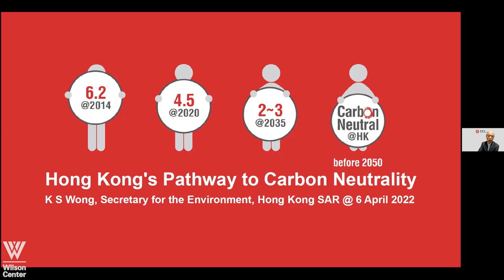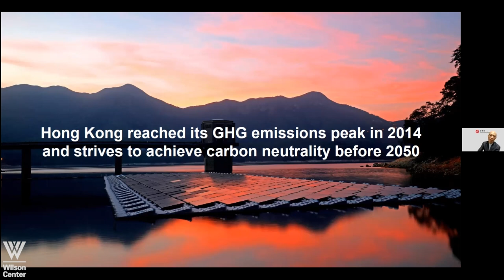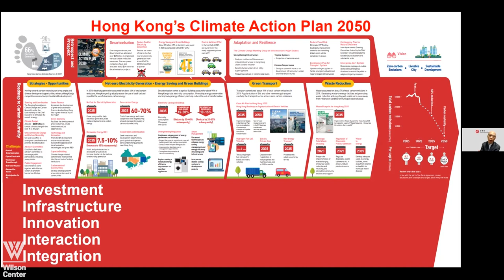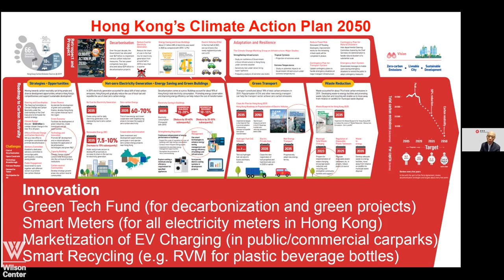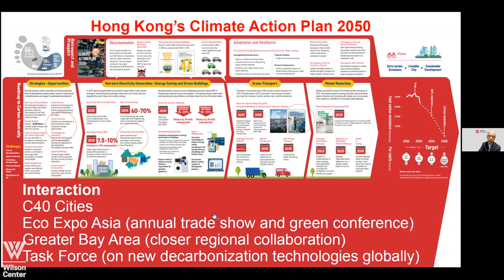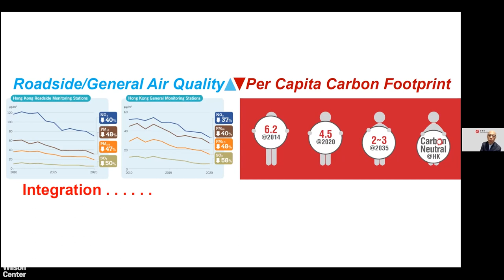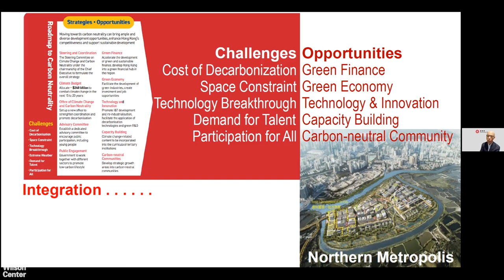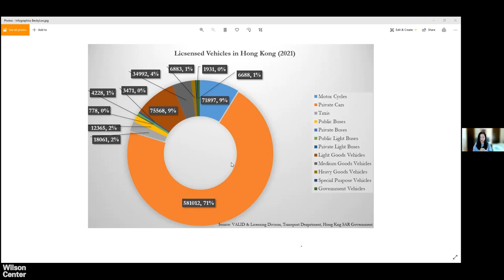Hong Kong's Pathway to Carbon Neutrality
In early October 2021, before the Glasgow Climate Summit, the Hong Kong Special Administrative Region (HKSAR) Government published its Climate Action Plan 2050. The government has pledged to achieve carbon neutrality before 2050, including an interim target of reducing Hong Kong’s carbon emissions by 50 percent before 2035 compared to 2005 levels. The Climate Action Plan lays out deep cuts in fossil fuels in Hong Kong’s power sector -- the source of two-thirds of the city’s greenhouse gas emissions.

At this April 6th CEF meeting, Hong Kong’s Secretary for the Environment, Mr Wong Kam-sing, will give an overview of the core strategies the government is adopting to combat climate change. Over the next 15 to 20 years, the HKSAR Government will invest over US$30 billion (some HK$240 billion) into climate mitigation and adaptation initiatives, including the acceleration of net-zero electricity generation, energy efficiency, green buildings and electric vehicles (EVs), as well as waste reduction.

Following the Secretary’s comments, he and two Hong Kong-based subject matter experts will join CEF’s Director Jennifer Turner in a conversation to delve deeper into Hong Kong’s decarbonization efforts. Darryl Chan, Executive Director of Hong Kong Monetary Authority, will talk about how the international financial center expands its green finance ecosystem, and Professor Becky Loo, University of Hong Kong, will highlight the opportunities and obstacles for EVs and other green transport approaches in Hong Kong.